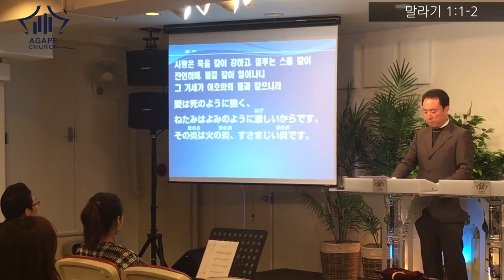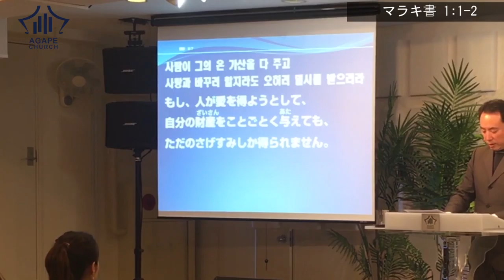2016-12-04 AgapeChurch(説教)_한/일설교_ 하나님의 깊은 사랑을 깨닿는 삶/ 神の深い愛を悟る人生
하나님의 깊은 사랑을 깨닿는 삶
말씀 : 말라기 1 : 1 - 2

神の深い愛を悟る人生
御言葉：マラキ書 16: 16‐18